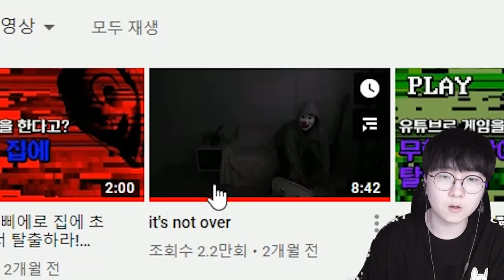삐에로 살인마에게 쫓기는 최악의 상황... 당신의 선택은?!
편집 : 크로노

*이것만큼은 꼭 지켜주세요!*
1. 빠놀이(등수놀이) X
2. 욕설 X
3. 상대방 까내리기. 기분 상하게 하는 말들 X
4. 친목질 X - ex) 댓글로 서로 대화, 개인정보 및 신상 물어보기 등등